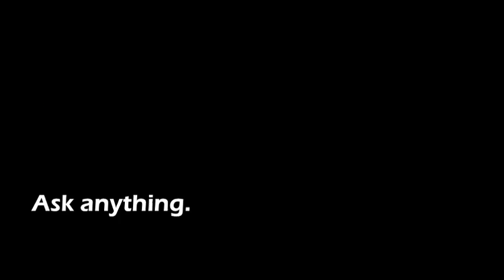Samantha Samsung helps out at Press Conference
In this video, ministers were tongue tied when it comes to answering questions at a press conference. But no worries, Sam Samsung is here to save the day!